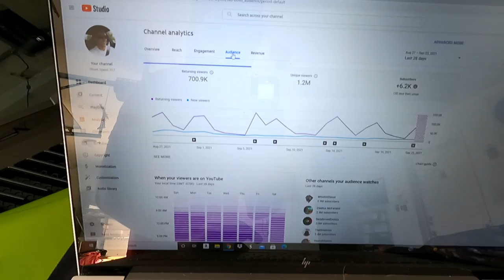The INSANE Cost Of My 1,500HP Twin Turbo Viper Build...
WIN MY F450 PLATINUM + $10,000 CASH!!! CLICK THE LINK! Every $1 you spend = 1 Entry!

SEND ME STUFF for chance to be seen on the Vlog!